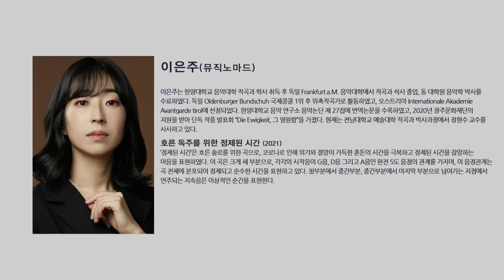이은주 (Lee, Eun-joo) – 호른 독주를 위한 ”정제된 시간”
2022 Kocoa Music Festival
2022 대한민국 실내악 작곡제전 II
2022년 5월 19일 목요일 7:30 pm 예술의전당 리사이틀홀

Hn. 권영진

‛정제된 시간’은 호른 솔로를 위한 곡으로, 코로나로 인해 위기와 절망이 가득한 혼돈의 시간을 극복하고 정제된 시간을 갈망하는 마음을 표현하였다. 이 곡은 크게 세 부분으로, 각각의 시작음이 G음, D음 그리고 A음인 완전 5도 음정의 관계를 가지며, 이 음정관계는 곡 전체에 분포되어 정제되고 순수한 시간을 표현하고 있다. 첫부분에서 중간부분, 중간부분에서 마지막 부분으로 넘어가는 지점에서 연주되는 지속음은 이상적인 순간을 표현한다.